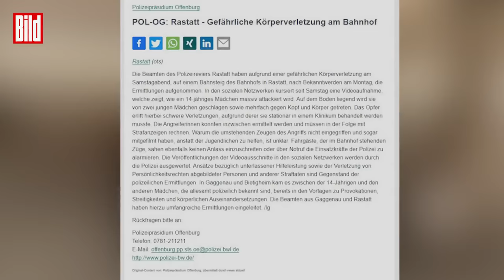Bahnhof Rastatt: Mädchen treten mehrfach gegen Kopf von 14-Jähriger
Es sind 34 Sekunden völlig enthemmter Gewalt, die jeden Betrachter fassungslos machen: Ein Video zeigt zwei 13-jährige Mädchen, die auf einem Bahnsteig in Rastatt (BaWü.) eine 14-Jährige fast zu Tode prügeln. Sie schlagen auf ihr Opfer ein, reißen es zu Boden, treten ihm immer wieder ins Gesicht, gegen den Kopf.

Was ebenso fassungslos macht: Niemand hilft, alle schauen zu, manche filmen und stellen das Video ins Internet. Das schlimm zugerichtete Mädchen kommt schwer verletzt ins Krankenhaus. Die nicht strafmündigen Angreiferinnen sind polizeibekannt.